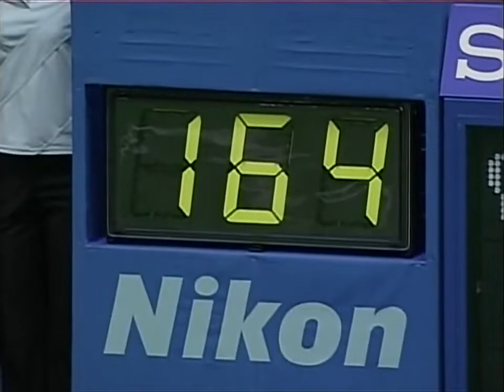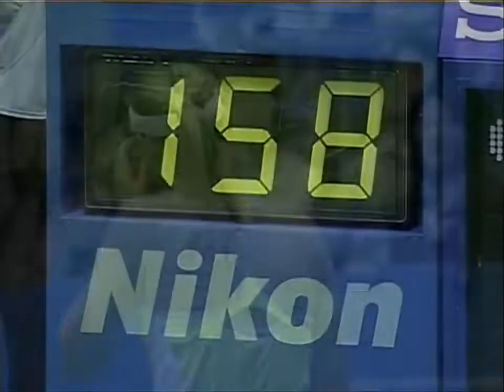L. Davenport- M. Sharapova.Tokyo 2005 Final 2 set. PLEASE, SUPPORT THIS VIDEO WITH LIKES & COMMENTS!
Tennis. Young & beautiful Maria Sharapova - Lindsay Davenport. Tokyo 2005 Final. HD 2nd set.

PLEASE, SUPPORT THIS VIDEO WITH LIKES & COMMENTS!